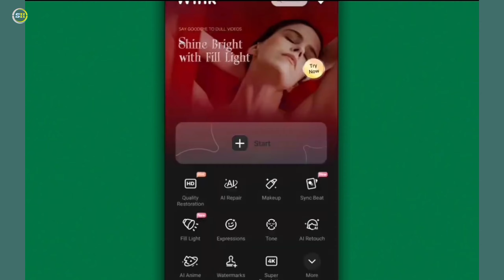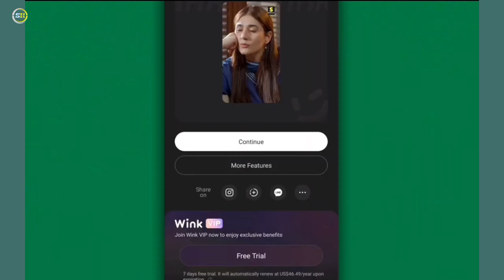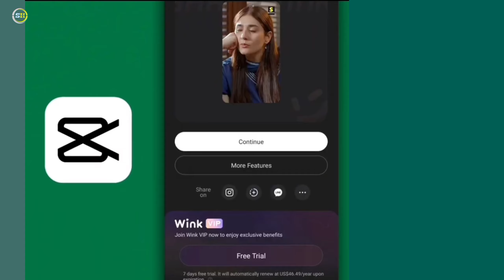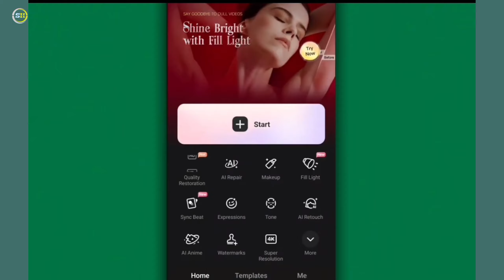High Quality Video Edit | 4k Quality Video Editing In Wink & Capcut | Video Enhance Kaise Kare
Video Hd Kaise Kare | Blur Video 4k Kaise Banaye |
Video Enhance Kaise Kare |

How to Convert Normal Video to 4k ultra hd | Video Ki Quality Kaise Badhaye Video Ko HD Kaise Banaye |

ultra hd
how to convert video to 4k ultra
hd
VIDEO KO HD MEIN CONVERT KAISE
KAREN
4K VIDEO EDITING CAPCUT
4K VIDEO ULTRA HD EDITING
video low quality to high quality converter
video quality kaise badhaye
4k video ultra hd
4k video editing capcut
4k video kaise banaye
Video Ko Hd Quality Mein Kaise Convert Kare
Video Ki Quality Kaise Badhaye
Video Remini App
4k Video Kaise Banaye
Video Saaf Karne Wala App
Video Clear App
4k Video Editing App
how to increase video quality
4k video editing capcut
video editing app
full hd video 4k high quality
hdr effect video editing
4k video editing
4k video editing capcut
4k video ultra hd editing
4k Video Ultra Hd
4k Video Editing Capcut
4k Video Kaise Banaye
High Quality Video 4k Editing App
Video Editing Kaise Kare
Hd Video Editing Kaise Kare
Dhundhala Video Ko Hd Kaise Kare
video smooth kaise kare
4k video editing
4k video kaise banaye
4k video editing alight motion
4k video editing capcut
4k quality alight motion
4k video ultra hd
4k status video
4k status video kaise banaye